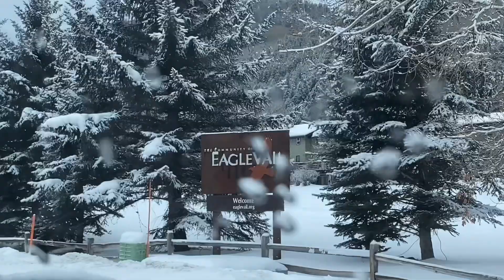VLOGMAS DAY 20. CHRISTMAS PARTY GROCERY STORE RUN.